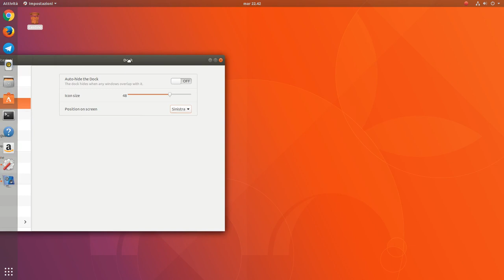Ubuntu Dock on Ubuntu 17.10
Ubuntu Dock on Ubuntu 17.10: how to change dock position